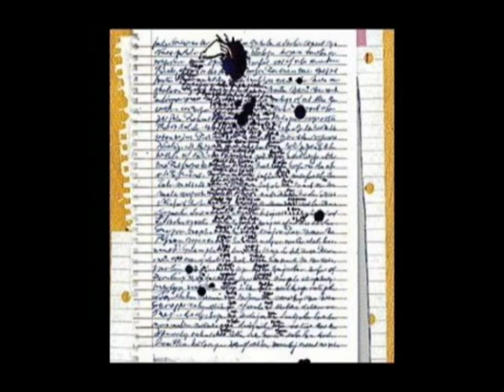maria gutierrez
monologo de "viaje a la semilla" autor:alejo carpentier  Taller de voz
Trabajo presentando por
Maria Gutierrez Paez
Profesor Hugo Noel Santander
8 semestre
Programa en Artes Audiovisuales
UNAB